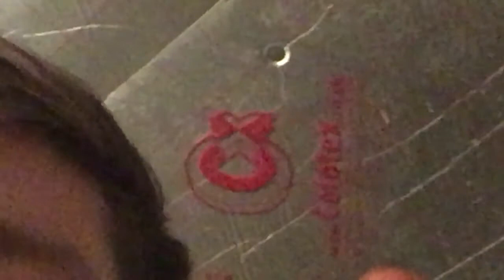How to Insulate a Flat Roof , Floor , Stud Walls & Calculating U Values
Here’s my 2 cents and insulation guide for a cold flat roof , concrete slab floor , internal stud wall and to find out what type and thickness of insulation you need with the Celotex U-Value calculator below.

Damp Proof Membrane